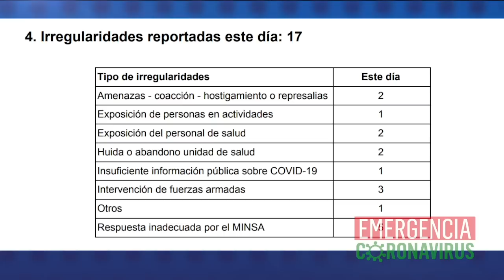Gobierno de Nicaragua omite reporte diario de COVID-19 por segunda vez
El reporte de las noticias, con Cindy Regidor, para este 6 de mayo de 2020:
Gobierno de Nicaragua omite reporte diario de COVID-19 por segunda ocasión
Epidemiólogos advierten de indicios de transmisión local comunitaria de covid-19
Observatorio Ciudadano de covid-19 lanza alerta para Chinandega
Gobierno envía a casa a empleados públicos

Recomendación del día:
En nuestro canal de YouTube Confidencial Nica, vean el nuevo episodio de La Última Mirada News. Juan Carlos Ampié nos presenta un análisis completo del más reciente discurso del comandante "coronavirus".